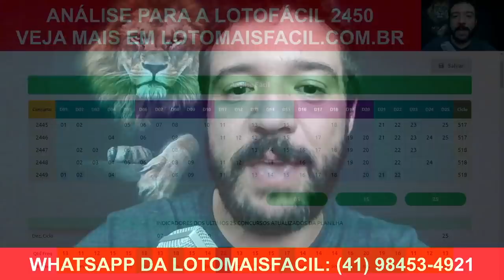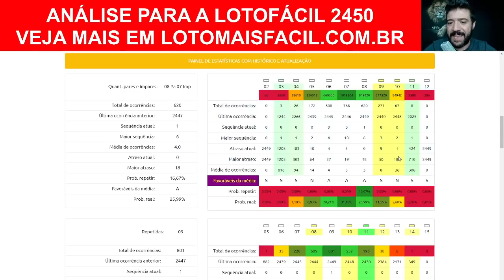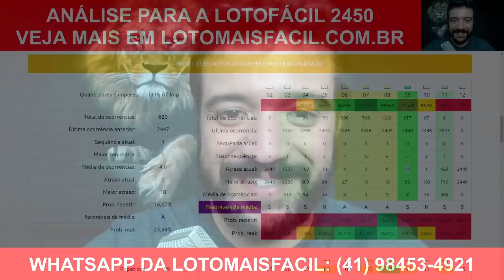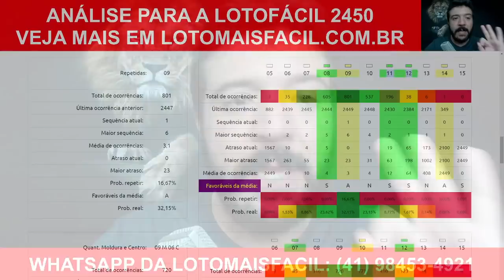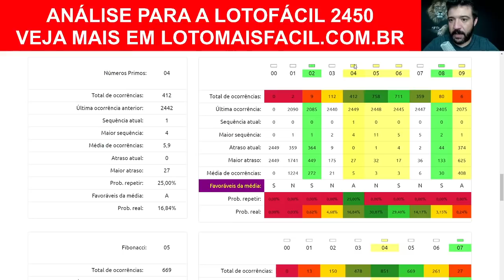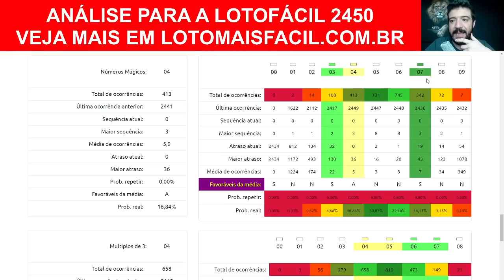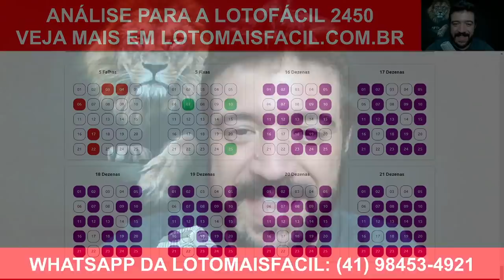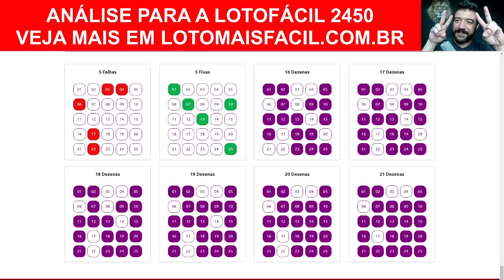ACUMULADA! 😱 Lotofacil 2450 Dicas COMPLETAS e analise das melhores tendencias